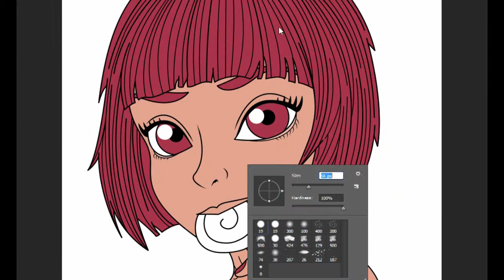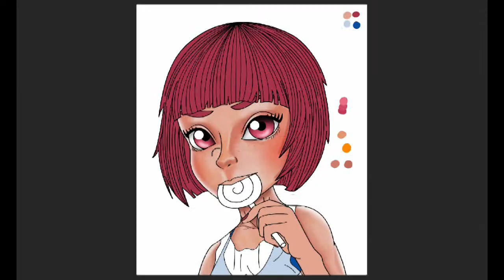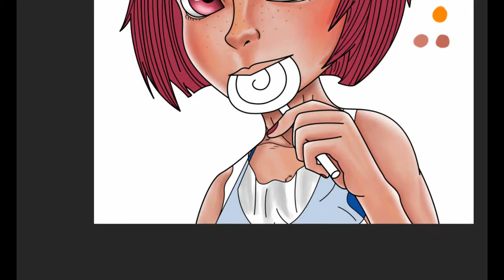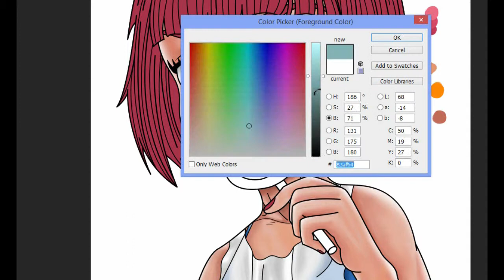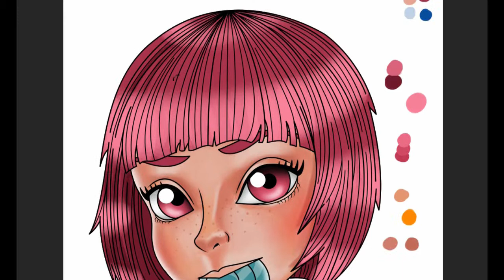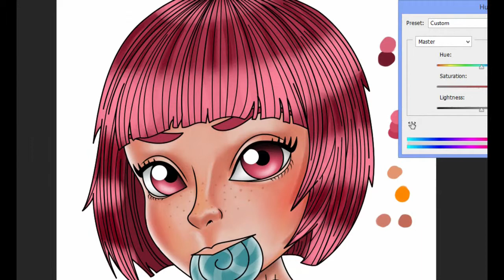Adobe Photoshop CC | Candy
Digital illustration done on Photoshop CC using a wacom bamboo tablet, hope you enjoy!

Song Credits